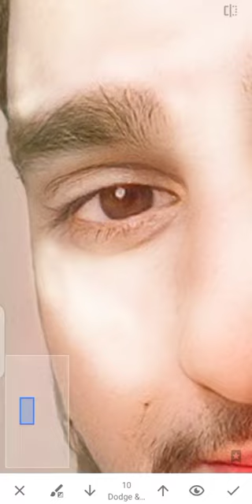amazing # 2 minat me photo aditing karna seekho####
best photo aditing.     Rahul Raj batham.   ###@@@